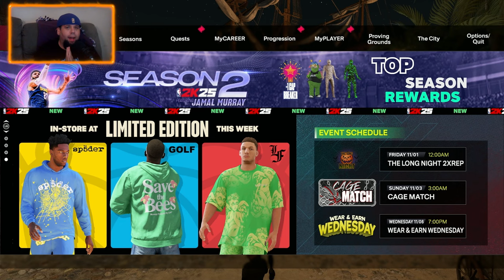FREE VC FOR EVERYONE - WE GET A FIRE PULL!!!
In this video I go around the city and get all the FREE VC that 2K gave us for HALLOWEEN and we use that VC to RIP a few PACKS.

Stay for the end to see if we got lucky.